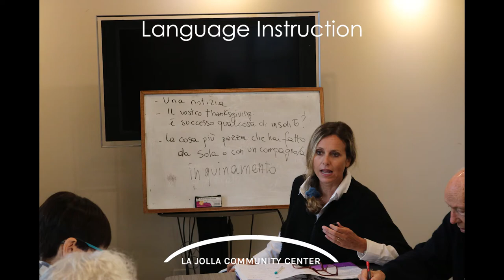All About Italian Instruction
Instructor Paola Baracco describes the levels of Italian instruction at the Center.

For more information about the La Jolla Community Center, visit our